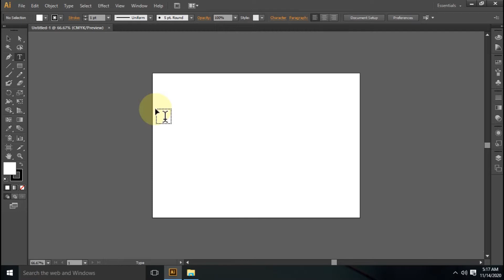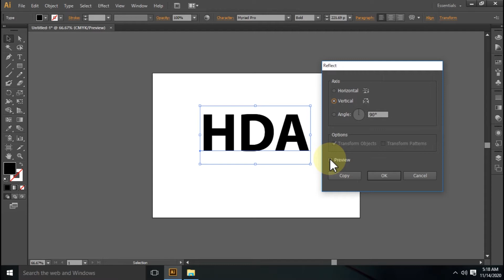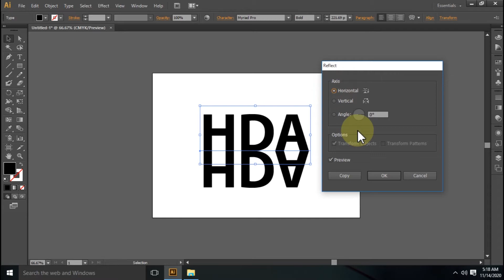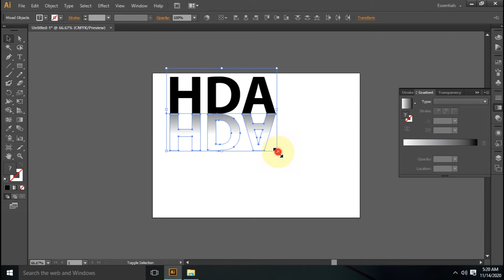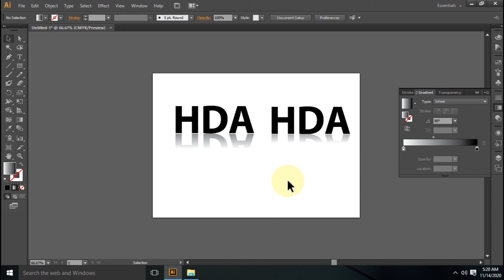Uko wakora REFLECTION ya Text muri Illustrator.